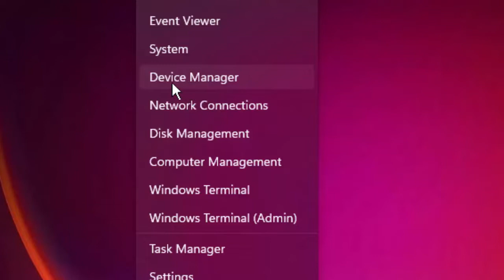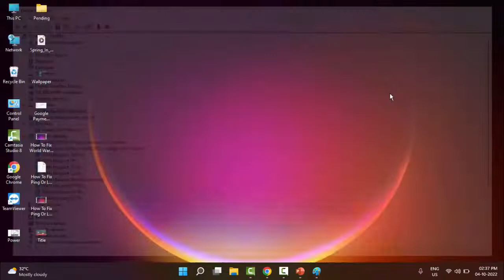Fix Xbox Error Code 0x87e00196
In this tutorial I will show you, How To Fix Xbox Error Code 0x87e00196.